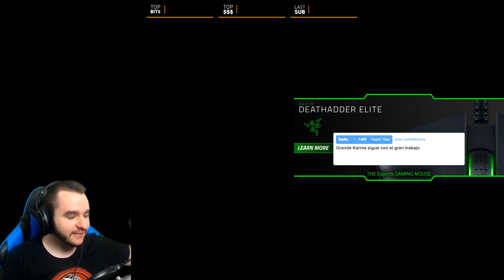SKYRIM SPECIAL EDITION - #1 - DIFICULTAD LEGENDARIA | Sin viajes rapidos |Directo resubido TWITCH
Puedes adquirir los juegos que ves en el canal con un descuento de hasta 70% aquí! :
LOOTS
- Loots es una plataforma de DONACIONES gratuitas, no tienes que pagar ni un céntimo.. solamente ingresas tu e-mail, pones tu mensaje personalizado y voilá! aportaras tu granito al canal :)
Primer episodio resubido de TWITCH del día 18 de julio de 2017.
Empezamos SKYRIM SPECIAL EDITION en Español con 156 mods
en dificultad LEGENDARIA
DONACIONES. Quereis aportar un pequeño granito de arena al canal? Aquí podeis donar un dinero (no es obligatorio) con esto, me ayudareis a mi a traer mas juegos, y a intentar mejorar el famoso "PatataPC" que el pobre esta que se muere :(
Algúnos juegos interesantes en el canal
Por último.. unos apuntes sobre NUESTRO canal.

- Si mi forma de jugar, o de comentar, o cualquier cosa no te gusta, tienes el boton del dislike, para eso está, de lo contrario tienes el like, que por tu parte aporta muchísimo tanto a mi, como al canal.

- Soy simpático con todo el mundo que deje comentarios, que aporte algo, pero ojo, mi nombre lo dice todo, si haces algo en contra mía, o en contra de la demás gente que ve mis videos, lo pagarás caro!

- Lo más lógico aquí es que yo no vivo de esto, ni quiero vivir, es simplemente un ocio que tengo, el de jugar, y si lo puedo compartir subiendo el contenido que juego, para que la gente se entretenga, pues más que de lujo.

- No trato de enseñar a nadie a jugar, lo que ves es como yo Juego, si te enerva o no te gusta, nos remarcamos al primer punto, tienes la puerta para entrar y salir cuando quieras.

- Lo que ves en el canal es mi contenido, que obviamente, me apetece jugar, pues lo grabo y subo, cuando me apetece, hago directos, eso si, NO me gusta leer comentarios como "Sube esto, sube lo otro, cuando esto, cuando lo otro", REMARCO que lo haré cuando/como me apetezca. Cabe decir que por encima de todo.. es Mi canal, y tambien, el de todos vosotros, pero con unos límites.

- Agradecer a todos los que me haceis sonreir, a los que me haceis contestaros en los comentarios, a los que estais ahí pase lo que pase.
Soy afortunado de tener los subs que tengo, lo diré siempre.

►Mi PC:
-CPU: Intel i7 4770s
-DISIPADOR: Noctua NH - D14
-GPU: Sapphire Radeon R9 290X + Accelero Xtreme III
-RAM: Kingston 16GB 2x8
-Placa Base: ASUS HB7M-PRO
-Fuente alimentación : TACENS 850W
-HDD: Seagate Barracuda 2TB + SEAGATE BARRACUDA 2TB + SSD
-Caja: Cooler Master RC-K280
-Headset: SADES A6
-Monitor [LG FLATRON M2280D]
-Teclado: HADES Mars
-Ratón : ZELOTES
- Micrófono : BLUE YETI